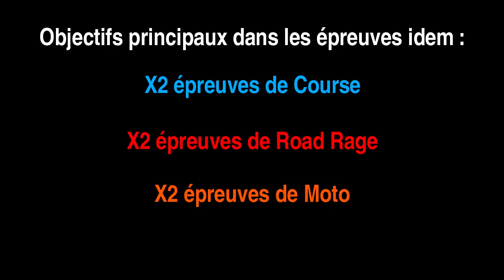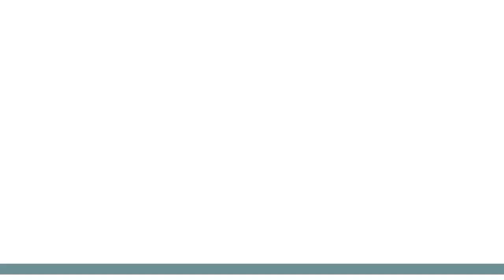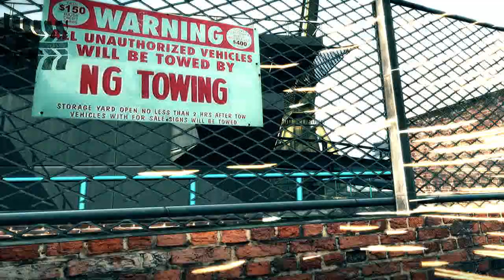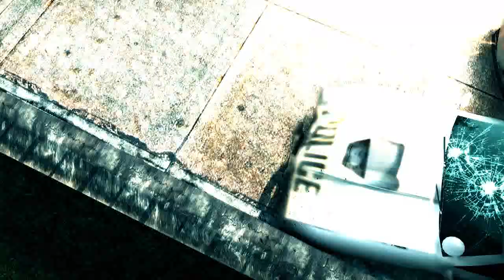[FR] BURNOUT PARADISE REMASTERED - JE RESPECTE VOTRE CHOIX 2. 😉 (SPÉCIAL SONDAGES) | ÉPISODE 15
➖➖➖➖➖DESCRIPTIONS➖➖➖➖➖
Hello les Paradises, comment ça va ? Dans l'épisode 15 je fais ce que vous avez répondu à mes dernière sondages que je vous ai préparé sur Instagram et ça s'annonce toutefois...

Objectifs principaux dans les épreuves :
- X2 épreuves de Course
- X2 épreuves de Road Rage
- X2 épreuves de Moto

➖➖➖➖➖GENRE DE JEU➖➖➖➖➖
Genre dédiée : Jeu vidéo de course, Jeu d'action, Jeu d'aventure, Jeu de combat motorisé.

Thèmes : Action, Criminel, Sport, Policier.

➖➖➖➖➖GENRES MUSICAUX➖➖➖➖➖
Genre principal : Underground.

Dérivée : Musique alternative/indé, Hard rock, Rock.

Genre dédiée : Rock progressif, Post-progressive, Art rock, Rock psychédélique, Rock instrumental, Post-metal.

➖➖➖➖➖LES CHAPITRES➖➖➖➖➖
00:00 • Introduction
02:02 • Course 1
04:47 • Road Rage 1
11:26 • Moto 1
14:14 • Moto 2
17:47 • Course 2
20:48 • Road Rage 2

➖➖➖➖➖RÈGLEMENTS➖➖➖➖➖
1. Traitez les autres membres de la communauté avec respect.
Gardez les discussions civiles et constructives. Évitez les attaques personnelles, les blasphèmes, les remarques religieuses ou politiques.

2. Nous avons une politique de tolérance zéro sur les contenus nuisibles, illégaux et contrefaits.
Les comportements suivants ne seront pas tolérés : doxing, usurpation d'identité, discours de haine, racisme, sexisme, encouragement et promotion de comportements, de substances ou de contenus illégaux. De plus, vous n'êtes pas autorisé à discuter ou à encourager des méthodes de piratage de contenu.

3. Chacun ont l'opportunité de se défouler.
Ce n'est pas parce qu'on écoute où qu'on joue des trucs violent que vous aurez le droit de nous faire des réflexions. On est tous différents les uns envers les autres, on a le droit pas aimer dans les styles de musiques ou dans les jeux.

4. Évitez les discussions hors sujet, le spam, les promotions, et les publicités non désiré.
Nous aimerions garder cette chaîne dédié aux discussions sur les jeux et les musiques.

5. Ne taguez pas et/ou de mentionner le personnel ou les modérateurs sans raisons.
Nous ne fournissons pas de support client ni d'informations sur les jeux via DM.

6. Ne pas spammer les commandes des bots (Pour le live).
Notre chaîne fournit quelques commandes disponibles aux utilisateurs, veuillez les utiliser de manière responsable. Les violations de cette règle seront considérées comme du spam.

7. Les profils doivent être appropriés.
Un seul compte par personne est autorisé, votre nom et votre photo de profil ne doivent comporter aucun contenu inapproprié.

8. Trois avertissements supplémentaire.
Les modérateurs et le personnel se réservent le droit de supprimer tout contenu jugé perturbateur. Chaque avertissements entraînent un BAN supplémentaire de façon temporaire ou définitif.

➖➖➖➖➖INFORMATIONS MUSICAUX➖➖➖➖➖
Rock progressif :
Le rock progressif, ou sous sa forme abrégée prog rock, est un sous-genre de la musique rock, qui a émergé au Royaume-Uni vers la fin de la décennie 1960, se développant progressivement en Europe, puis mondialement, durant la décennie suivante. Tirant son origine du rock psychédélique, ce courant a pour motif de conférer au rock une plus grande crédibilité artistique. Il est caractérisé par l'éloignement du format de la musique populaire en faveur de techniques musicales et instrumentales plus associées aux musiques jazz et classique.

Le rock progressif est caractérisé par ses expérimentations rythmiques, harmoniques, et instrumentales. À cela s'ajoute une certaine liberté dans le choix des instruments : claviers et synthétiseurs, notamment, occupent une place importante au sein des formations progressives. L'ajout de plusieurs instruments jugés étrangers à la musique rock — la flûte traversière, le saxophone, le violon, le vibraphone, voire l'harmonium, notamment — est également courant.